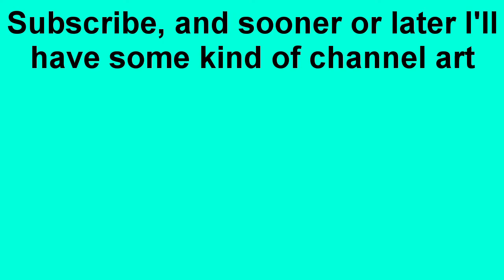Spongebob: Battle For Bikini Bottom - Mermaid and Barnacle Boy are Reticuled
Today we're clearing out the Mermalair. Apparently these geezers aren't capable of protecting it, great.